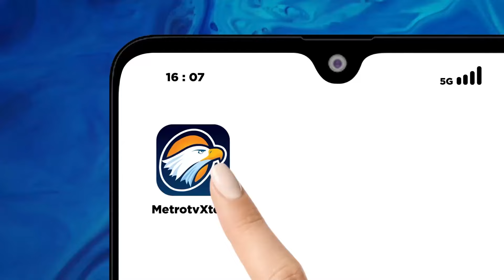Ab0rsi Jadi Isu Penting Jelang pilpres Amerika Serikat - [Metro Pagi Primetime]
MetroTV,
Hak ab0rsi adalah salah satu isu penting pilpres Amerika Serikat. Sejak Mahkamah Agung Amerika menyerahkan kebijakan ini ke masing-masing negara bagian pada 2022,Partai Demokrat bergerak melindungi hak itu, sementara Partai Republik berupaya membatasinya. Isu ini memotivasi pemilih ke TPS tahun ini.